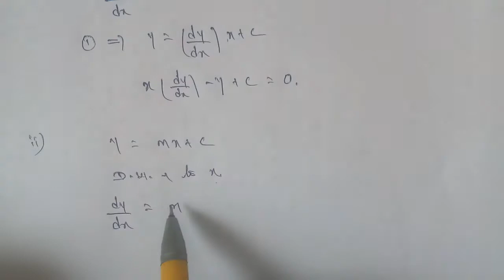TN 12 business maths chapter 4 differential equations example 4.2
example 4.2